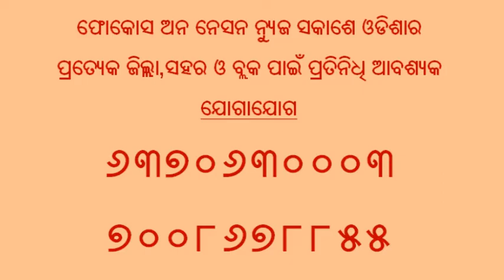'କାଳିଆ ଯୋଜନା' ଉପଲକ୍ଷେ ବିଶାଳ ଚାଷୀ ସମାବେଶ ରେ ଯୋଗଦେଲେ ମୁଖ୍ୟମନ୍ତ୍ରୀ ନବୀନ ପଟ୍ଟନାୟକ,news by fon news